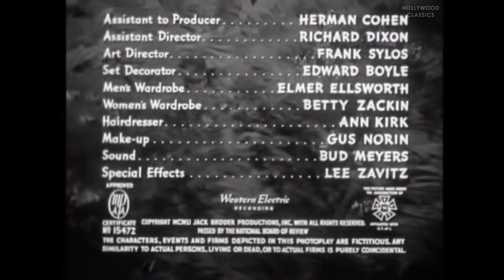Bride of the Gorilla (1951) | Full Movie | Barbara Payton, Lon Chaney Jr., Raymond Burr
Watch the 1951 Hollywood classic movie, Bride of the Gorilla.

An insanely, egocentric ventriloquist, even though he is possessed by his wooden dummy, is in love with a dancer who is in love with another. The dummy gives advice to the ventriloquist.

Movie Name: Bride of the Gorilla
Stars: Barbara Payton, Lon Chaney Jr., Raymond Burr
Director: Curt Siodmak